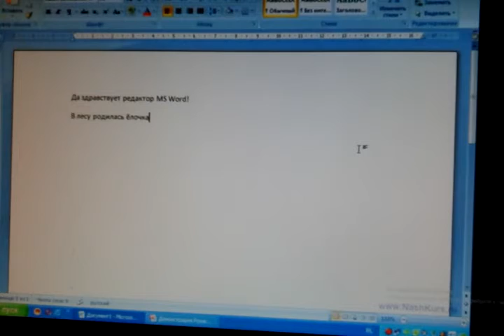video gakvetili 5 qartuli wordistvis mxolod subebit